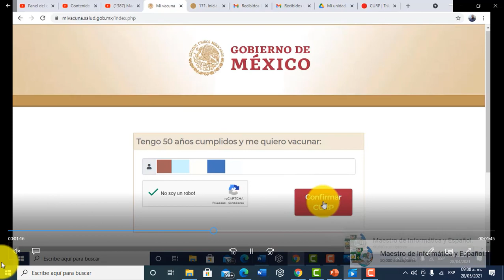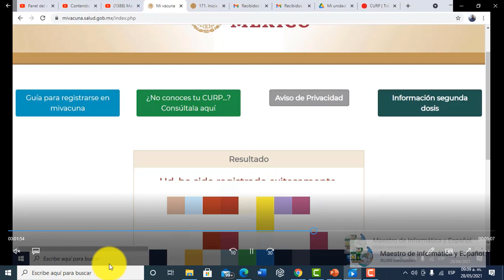YA TE PUEDES REGISTRAR A LA VACUNA SI TIENES 40 AÑOS Y CUÁNTOS MEXICAN@S HAY EN EL RANGO DE 40 A 49